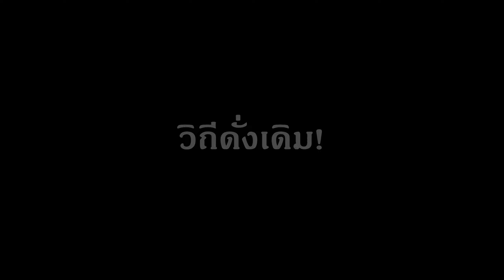จบสิ้นเสียที การเผชิญหน้าของราชา #17 End | Elden Ring Shadow of the Erdtree (DLC)(ไทย)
Elden ring Shadow of the erdtree (ไทย)

รายละเอียดภายในเกม In game :
0:00 Start
42:26 ศึกตะลุมบอลแห่งศรัทธา
53:34 Promised Consort Radahn ราดาห์น ราชาแห่งพันธสัญญา / Radahn Consort of Miquella ราดาห์น ราชาแห่งมิเคล่า
59:08 Promised Consort Radahn ราดาห์น ราชาแห่งพันธสัญญา / Radahn Consort of Miquella ราดาห์น ราชาแห่งมิเคล่า
1:05:31 บทสรุปแลกของลองอาวุธ

Elden Ring: Shadow of the Erdtree เป็นส่วนขยายของเกม Elden Ring ที่พัฒนาโดย FromSoftware นำเสนอเนื้อเรื่องใหม่และศัตรูที่ท้าทาย ผู้เล่นจะได้สำรวจพื้นที่ใหม่ ๆ และปรับปรุงตัวละครด้วยทักษะและอาวุธใหม่ กราฟิกและบรรยากาศยังคงสวยงามและลึกลับ ทำให้การผจญภัยในโลกที่กว้างขวางนี้น่าตื่นเต้นยิ่งขึ้น.